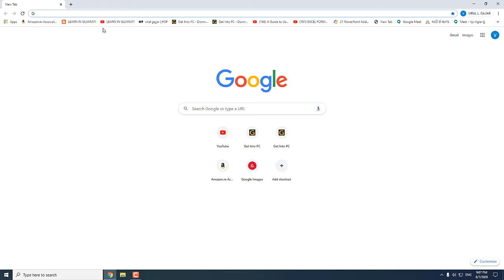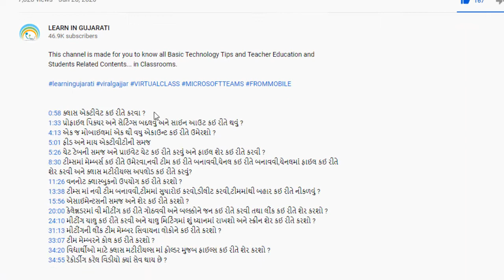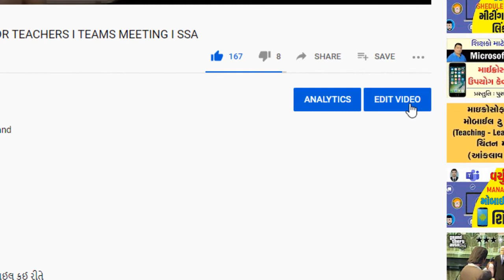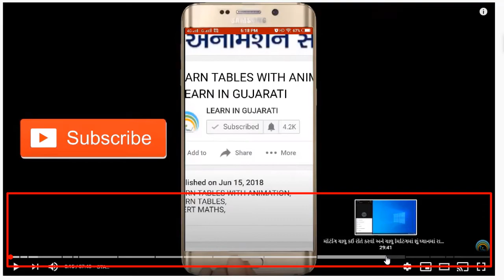HOW TO ADD CHAPTERS TO YOUR VIDEO I ADD CHAPTERS USING TIMESTAMS IN VIDEO I ADD CHAPTERS IN VIDEO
In This Channel You will get below Contents:

MOBILE TECHNIQUES
COMPUTER TECHNIQUES
SOFTWARE TUTORIALS
PRIMARY SCHOOL CONTENTS
VAIDIK MATHS
NCERT MATHS
EDUCATIONAL MATERIALS

Children's Information
Another part of our priority is adding protection for children while using the internet. We encourage parents and guardians to observe, participate in, and/or monitor and guide their online activity.
Learn In Gujarati does not knowingly collect any Personal Identifiable Information from children under the age of 13. If you think that your child provided this kind of information on our channel, we strongly encourage you to contact us immediately and we will do our best efforts to promptly remove such information from our records.
BY
LEARN IN GUJARATI